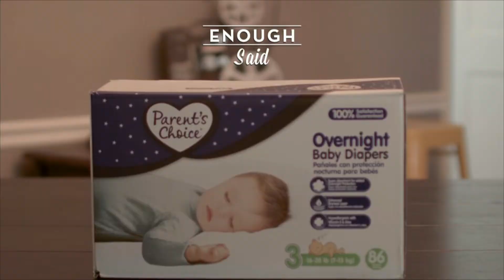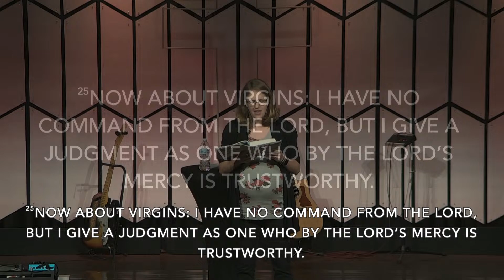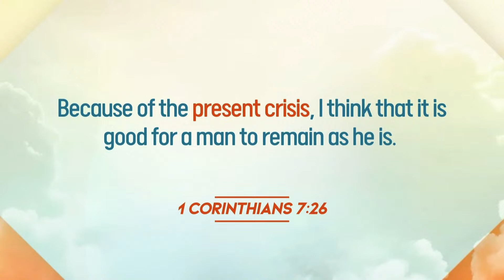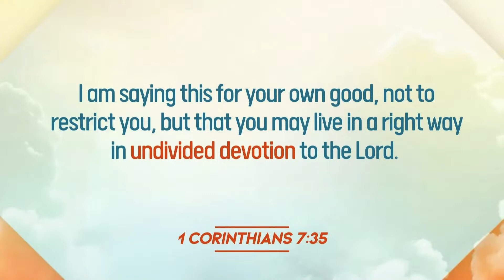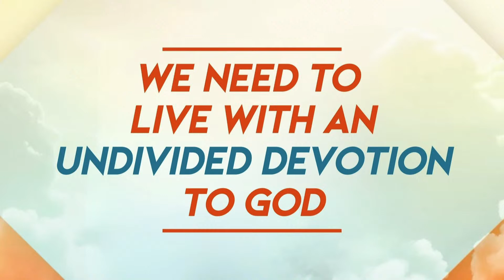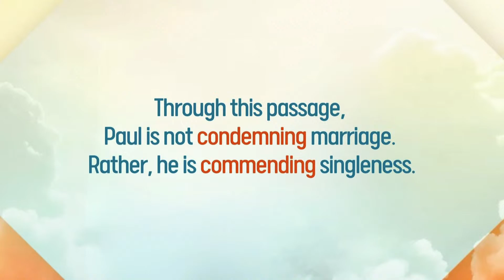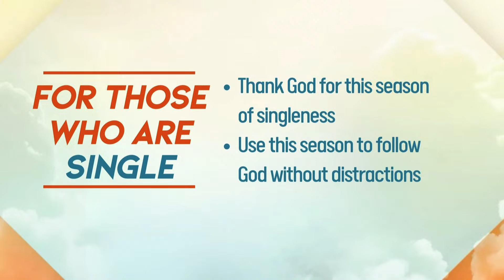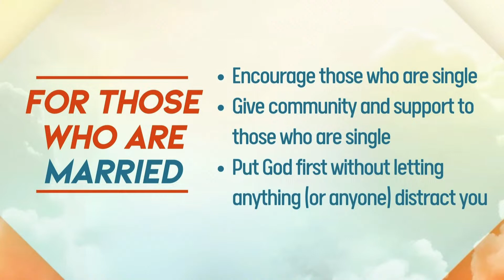Living the Dream: Singleness as a Legitimate Call (6.11.23)